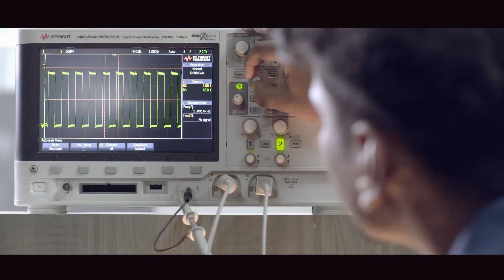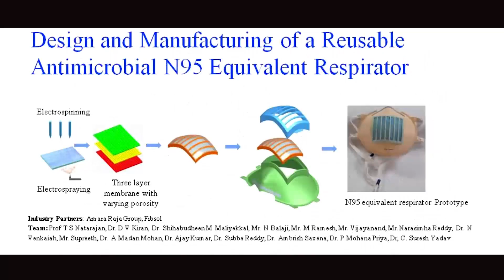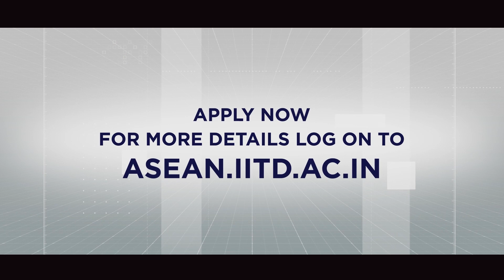PhD Research Fellowship for ASEAN citizens by Government of India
IIT AV 01 Online HighRes.mp4